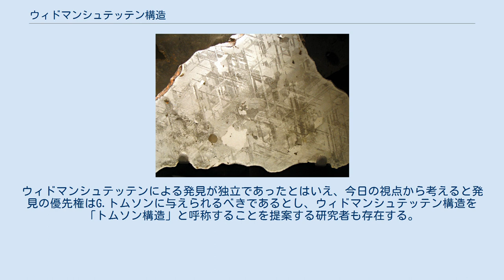ウィドマンシュテッテン構造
テーナイト中のウィドマンシュテッテン構造 ウィドマンシュテッテン構造（ウィドマンシュテッテンこうぞう）は、鉄とニッケルを多量に含むオクタヘドライト型隕石（八面体晶隕鉄）においてみられる特有の構造のことである。
 金属ニッケルの結晶が成長することによって形成され、カマサイトとテーナイトの帯状組織からなり、これらの組織はラメラと呼ばれる。
 オクタヘドライト型隕鉄（八面体晶隕鉄）は6-14%程度のニッケルを含む。
隕鉄の生成過程で冷却時間が超長期間かかると、ニッケルが結晶化し分離する。
そのため隕鉄の起源が大きな母体天体の内部にあると予想する材料となる。
 ウィドマンシュテッテン構造をもつ隕鉄を切断し、硝酸や塩化鉄などの酸によるエッチングを行ったのち研磨すると、分離したニッケル結晶の特徴的な形状が観察可能となる。
ニッケル結晶の大きさが数センチメートルにも及ぶこの構造は現在のところ人工的に作りえないため、存在の確認によって隕石が偽造品でないことの証明が可能である。
 この構造を持つ隕鉄を用いて鉄製品を製造した場合、形が歪むものの構造自体は残されていることが多く、鍛冶屋における通常の作業においては完全に構造をなくすことは難しいとされている。
 基本的に鉄とニッケルを多量に含む隕鉄で形成されるこの構造であるが、これらでのみウィドマンシュテッテン構造が形成することは無く、他の金属の組み合わせにおいても場合によっては形成する場合がある。
例としては、銅をベースとした合金に大量の亜鉛が含まれる場合、銅中に針のような形で形成されることがある。
しかしながら鉄とニッケル間で形成される形状とは、大きく異なったものとなる。
 この構造は、オーストリア人の印刷業者であり科学者でもあるベッカー＝ウィドマンシュテッテンが、1808年に発見したとされることから名づけられた。
 しかしウィドマンシュテッテンの発見よりも前の1804年、ナポリにおいてG.トムソンが同構造を発見し、フランス語の論文を発表したほか、彼の死後の1808年にもイタリア語で発表されている。
これにも関わらずウィドマンシュテッテンの名がついている状態は、1806年にトムソンが急逝し、さらに英語での論文を執筆しなかったがために発生したと考えられている。
ウィドマンシュテッテンによる発見が独立であったとはいえ、今日の視点から考えると発見の優先権はG.トムソンに与えられるべきであるとし、ウィドマンシュテッテン構造を「トムソン構造」と呼称することを提案する研究者も存在する。